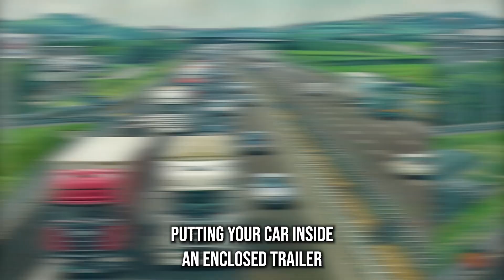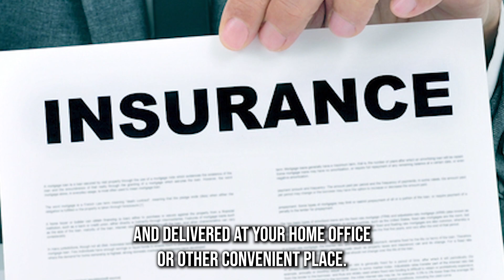Local Vehicle Transport in Garfield County, OK | Reliable Auto Movers in Garfield County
Find the best Garfield County, OK auto-shipping options in our blog post!

Do you want to take a road trip in your vehicle but don’t want to drive it to Garfield County, OK? You are in luck. We have the best solution for you - our car shipping company.

In this video, we are going to tell you all about our car transport services in Garfield County, OK. We are the best car movers in Garfield County, OK, and we have the proof. We have hundreds of satisfied customers who have trusted us with their vehicles.

Whatever you need regarding car transport in Garfield County, OK, we can provide it for you. We can even help you with auto relocation services in Garfield County, OK if you are planning on moving to Silver State.

And don’t worry about searching for “car transport near me in Garfield County, OK” because we are the best nationwide car transportation service that can ship your car from anywhere in the country.

Now, let’s talk about the important stuff - the prices. We know you are looking for affordable car transport in Garfield County, OK, so we offer the best rates for long-distance car transport in Garfield County, OK. We also have special discounts and offers for military and international car transport.

And let’s not forget, moving your car can be stressful, so we make it easy and hassle-free for you. We will help you prepare your vehicle for shipping and keep you updated during the car delivery in Garfield County, OK.

So sit back, relax, and get ready to learn all about our car transport services in Garfield County, OK. You will be impressed by how easy and fun moving your vehicle with us can be.